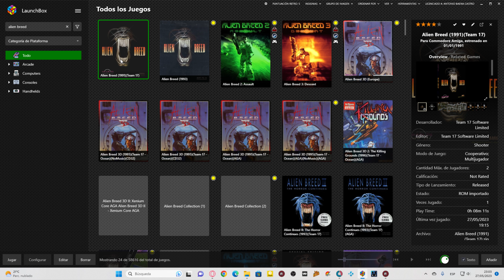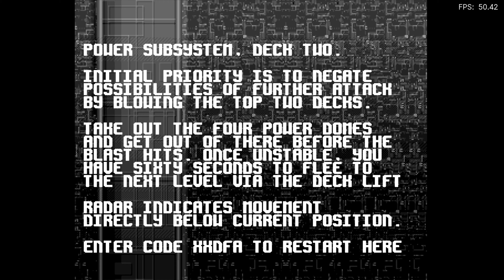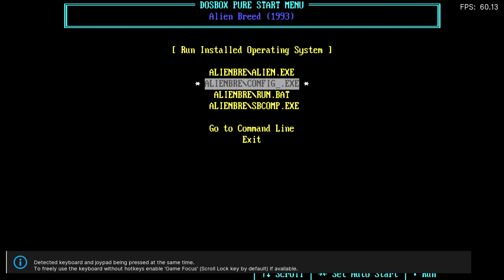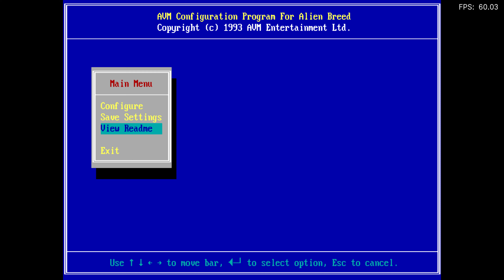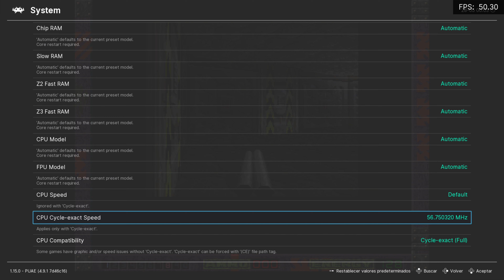REGRESO AL PASADO - T04E175 | Amiga/DOS - Alien Breed Saga - 1991/1996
Recordamos varios juegos clásicos de esta saga, que son bastante malos o terribles. Todo emulado bajo el mejor sistema que es para estos casos Retroarch.

00:00 Alien Breed (Amiga 1991)
15:30 Alien Breed: Special Edition 92 (Amiga 1992)
24:36 Alien Breed (DOS 1993)
29:35 Alien Breed II: The Horror Continues (Amiga 1993)
32:40 Alien Breed: Tower Assault (Amiga 1994)
37:40 Alien Breed 3D (Amiga 1995)
47:56 Alien Breed 3D 2: The Killing Grounds (Amiga 1996)

PC
►PROCESADOR: Intel i7 13700K
►RAM: 32GB
►GPU: NVIDIA RTX 3070